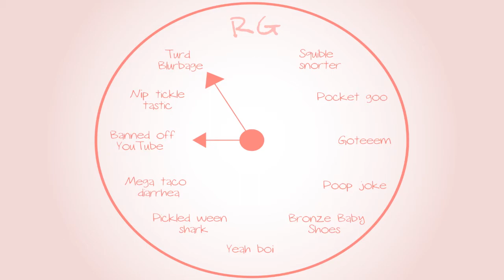Banjo-Tooie: SQUIRREL! - Part 56 - Royal Goobs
Good thing Elliot keeps James on track.